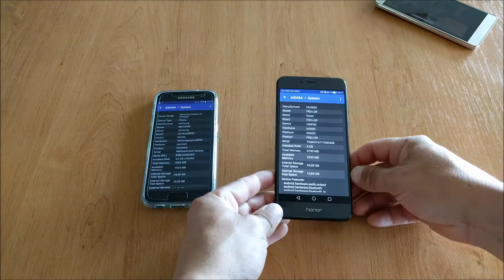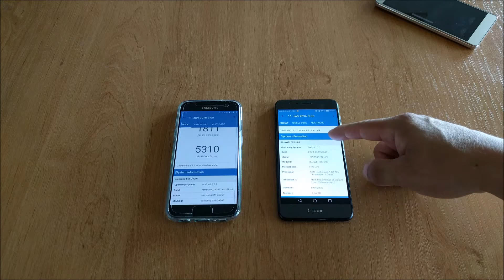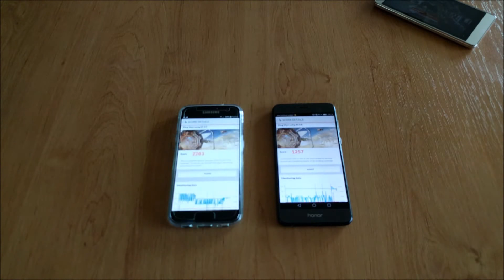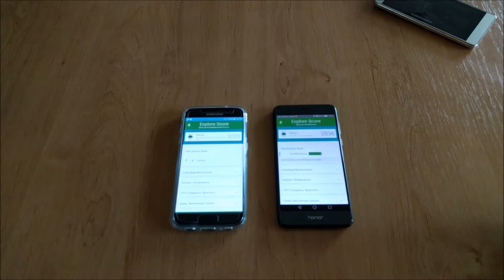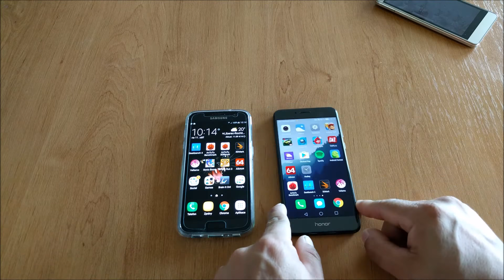Honor 8 vs Samsung Galaxy S7: Boot speed + Benchmarks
Another test between Honor 8 and Samsung Galaxy S7